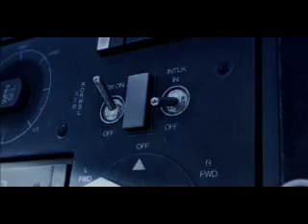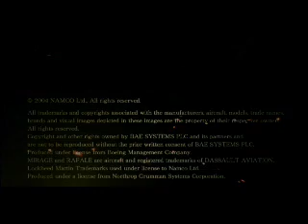Ace Combat 5 Intro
The Opening Scene to Ace Combat 5 The Unsung War.